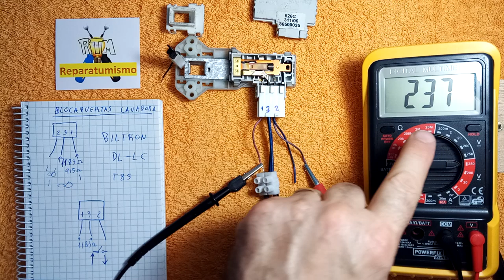BLOCAPUERTAS LAVADORAS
Este video esta dedicado al blocapuerta de lavadora, este pertenecía a una DAEWOO DW1012  lo importante del video no es el contenido puramente sino fomentar que  nos dediquemos a investigar, a aprender por nuestra cuenta, a pasar un rato entretenido con temas de electricidad o electronica y electrodomesticos, TOCANDO SE APRENDE, MIDIENDO SE APRENDE, SIENDO CURIOSO SE APRENDE.